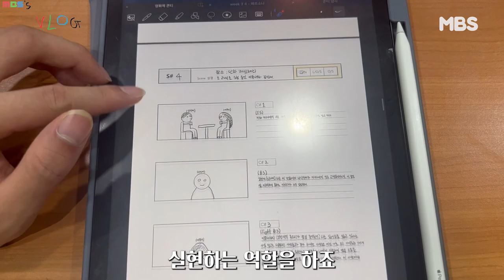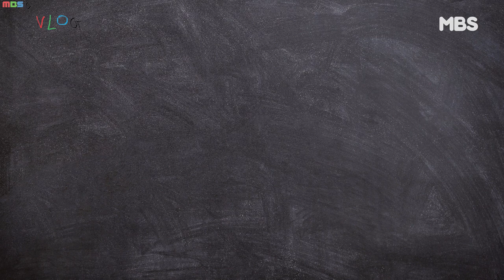MBS의 '시작과 끝' 기술부 부서 소개 영상 I MBS's VLOG 4화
제작 고태극
기술 김기남
출연 김준성

명지대학교 방송국 MBS에서 없어서는 안 될 4개의 부서 중 4화에서 소개해드릴 부서는 MBS의 '시작과 끝' 기술부입니다. MBS에서 기술부가 어떤 활동을 하고 수행을 하는지 브이로그 형식의 영상으로 부서 소개 영상을 제작하게 되었습니다.